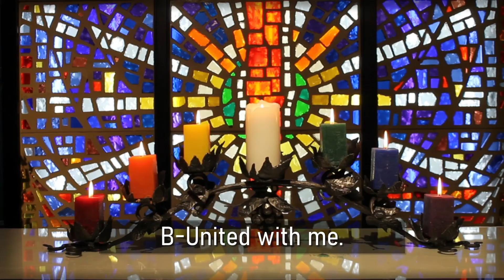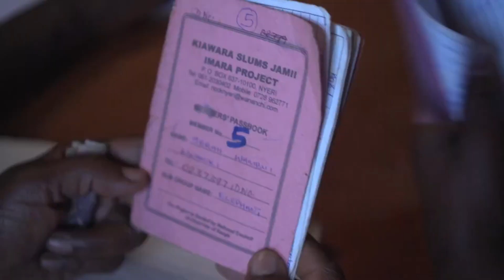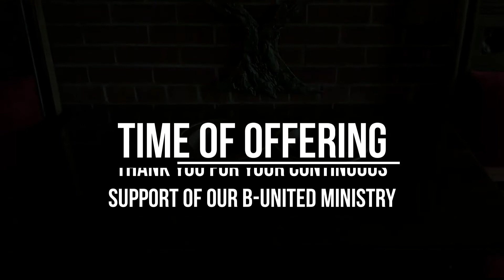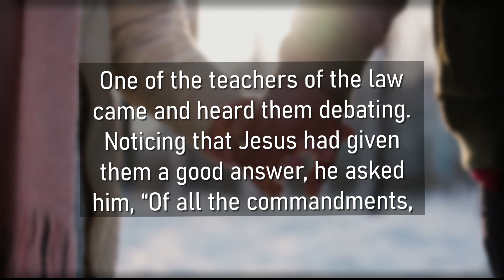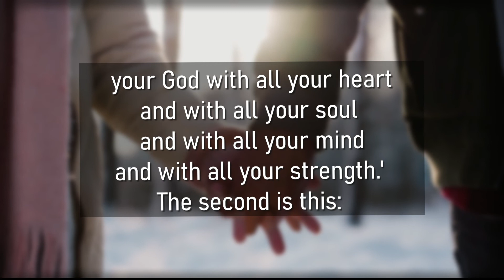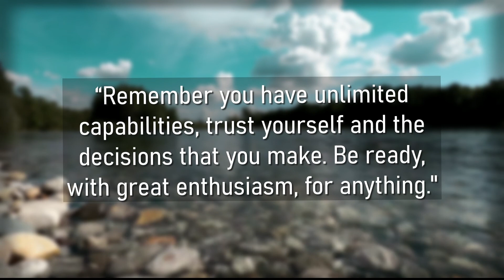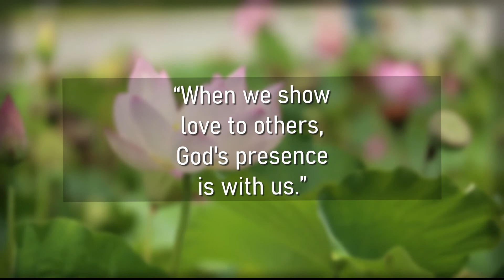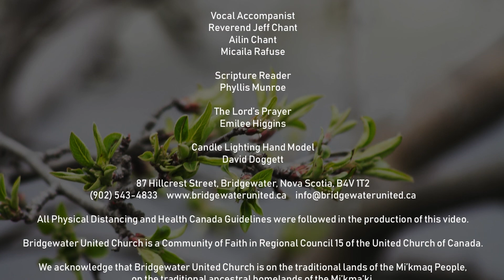B-United Church Community Worship Service - March 28, 2021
Welcome to our Online Worship Service from Bridgewater United Church, a Church Community within the United Church of Canada. Over the last four weeks, Reverend Jeff has been speaking about our Church's Core Values. Today, Reverend Jeff speaks about our final value, as he asks us to ponder what it means to love God, self, others and creation.

This is an important aspect of spreading the word of our wonderful Ministry. Thanks for choosing to B-United with us, our community is truly a place where everyone belongs.

Our Ministry continues – We, like all other organizations, are in need of continued support, as we try to create a community and do create a place, where everyone belongs, and God's unconditional love is offered to the world.

If you haven't had an opportunity yet to do so, we invite you to consider supporting our Ministry, by being part of what we're trying to create here at Bridgewater United Church.

Thank you to everyone for the many blessings you offer, that helps to make our Ministry as vibrant as it is. The sharing of your talents and time with our B-United Community is truly appreciated.

Bridgewater United Church Purpose Statement
To create a vibrant community of followers of Jesus where everyone deeply knows they belong, are cared for, can grow spiritually and actively demonstrate our love in the world and towards one another.

A B-United Production in association with Cybernetic Media Inc. and Magnanimous Moment Studios

Production/Videography/Editing
Reverend Jeff Chant
David Doggett
Todd Langille
Micaila Rafuse
Tracy Rafuse

Introduction to Worship
Shelley Moran

Piano Accompanist
Reverend Jeff Chant

Guitar Accompanist
Randy Rafuse

Vocal Accompanists
Reverend Jeff Chant
Ailin Chant
Micaila Rafuse

Scripture Reader
Phyllis Munroe

Emilee Higgins

Candle Lighting Hand Model
David Doggett

Bridgewater United Church is a Community of Faith in Regional Council 15 of the United Church of Canada.